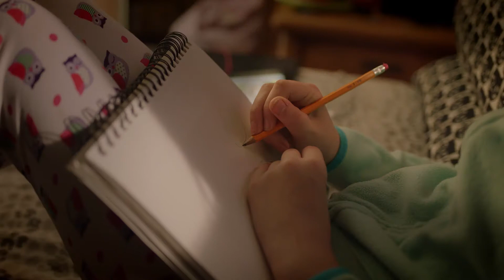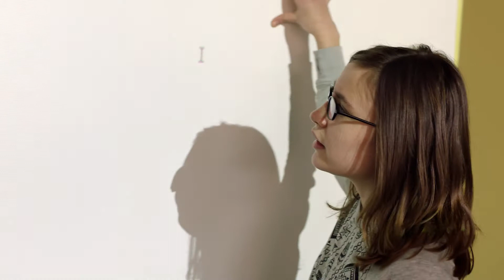Girls Who Code: Making the New Middle Class Through Coding (3 Minute Edit)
The jobs created in America today look very different than before. The skills required, the type of work, and increased global competition all serve as real challenges for millions of Americans.

Looking forward, we can see where the economy is headed: technology, creativity, entrepreneurialism. In particular, we know that computing skills are the most sought-after in the U.S. job market, with demand growing 3X the national average. We also know that computing jobs pay twice that of the average private sector job.

However, today there are over 500,000 unfilled computing jobs in the United States, and only 40,000 new computer science graduates to fill them. According to a report from Girls Who Code recently published with Accenture, women make up only 24 percent of the computing workforce. This skills gap in computing represents an incredible economic opportunity for Americans and a critical economic imperative for America; and the growing gender gap in computer science demands special focus on educating more girls to pursue computer science and equipping more schools to teach them.

Our Clubs help girls achieve the American dream. Pledge your support to bring FREE Girls Who Code Clubs to your community this school year Together, we can prepare our girls for tomorrow’s jobs.